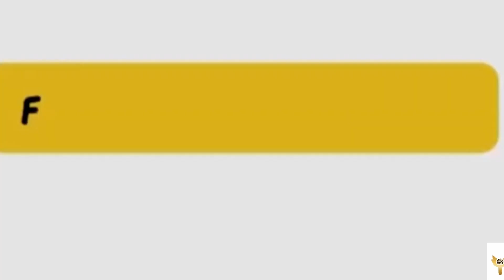PM ALBO _ Has a LONG history of being CAUGHT OUT!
Prime Minister Anthony Albanese is having one of those weeks. Forgettable? Absolutely. For him.

But if his internet censorship push goes through, you'll never lay eyes on the receipts of his past fibs.

From denying he ever preached about:

- Australians clutching hoses
- Breaking promises on tax cuts
- Using Hollywood movie lines for his speeches

To dodging accountability for pulling the:
 "I'm the Prime Minister"

card at a domestic violence event last Sunday—it's been a rollercoaster.

Some recent "polling" by a number of Twitter / X accounts is telling of the current disenfranchisement with major parties by the voting public.

The "Court of Public Opinion" is a great gauge of polling shifts and it seems at this early stage there is a CLEAR SURGE in support for
Pauline Hanson's Please Explain One Nation  and minor parties including independents, federally.

Could this trend reshape the "Political Landscape" come May 2025, if PM Albo keeps up his current form.

To think, The Australian and Sky News Australia Media Writer - Sophie Elsworth uncovered yesterday, Prime Minister Anthony Albanese has 11.

Yep that's 11.

Taxpayer funded media advisors, where it seems not one of the eleven can get it right.